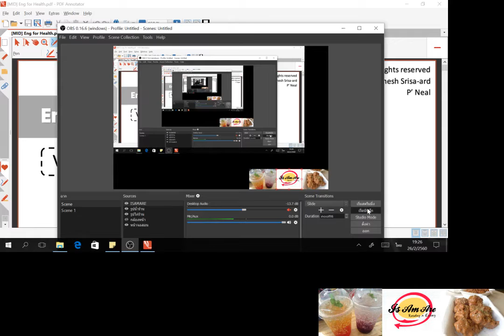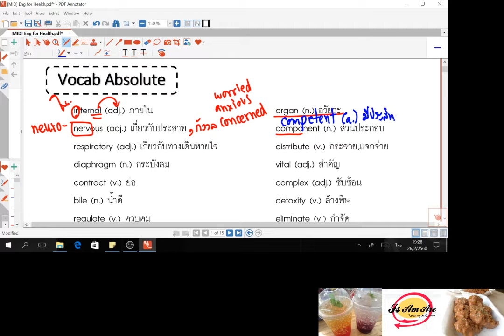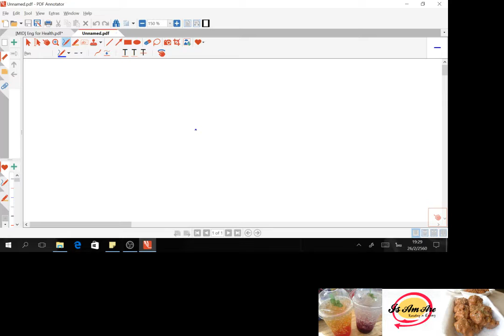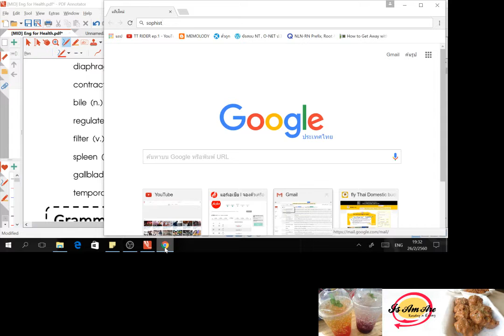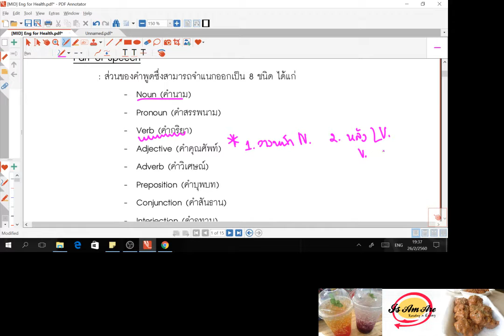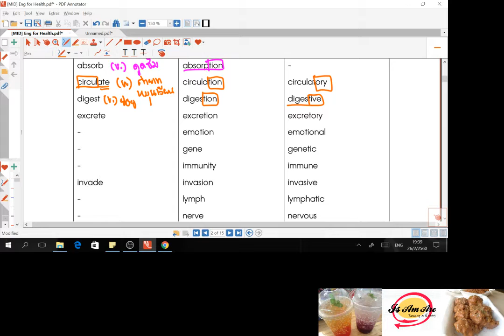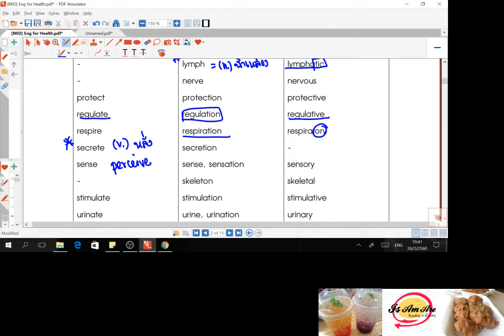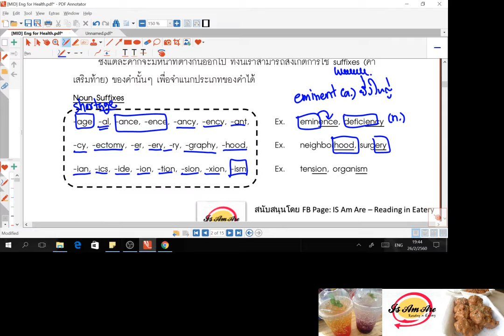Eng Health MID by P'Neal [1/4]